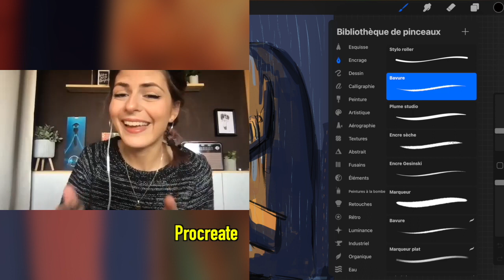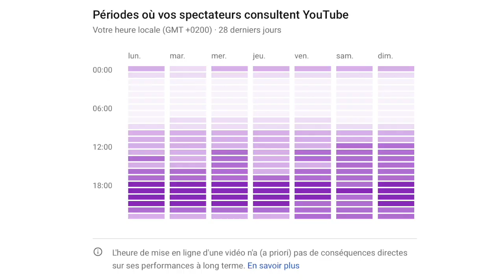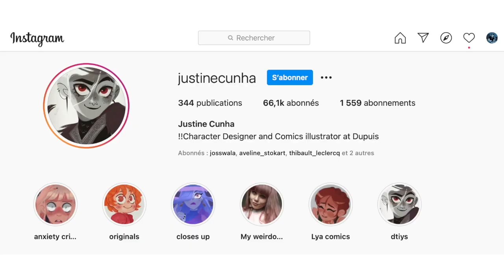ETRE ARTISTE SUR INSTAGRAM | avec Aveline Stokart (on répond à vos questions)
et dans votre librairie.

SOMMAIRE
00:00 Introduction
01:24 Etre visible sur Instagram
05:00 Les messages privés
07:17 Quoi et quand poster
14:50 Perte de visibilité
20:45 Confiance en soi
21:40 Notifications et interactions
23:30 Mails, contact et demandes de travail
29:13 Comment obtenir des "likes"
32:32 Stories : Travail et vie privée
40:35 Projets et relation clients
46:00 Compte personnel ou professionnel
47:43 Quand on débute
53:54 Pression des projets et des réseaux
56:25 En anglais ou en français ?
58:45 Rencontrer son public
1:02:14 Droits d'auteur, vol et plagiat sur internet
1:14:43 En résumé
1:16:35 Style(s) de dessin et présenter son travail
1:20:42 Conclusion et discussion sur "Elles"